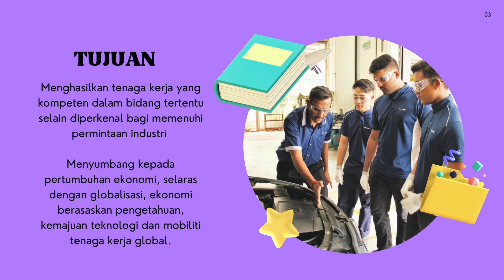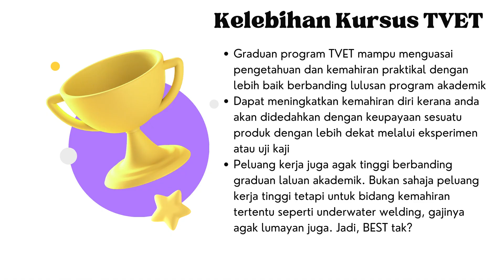HALATUJU KERJAYA: BIDANG KEMAHIRAN/TVET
Assalamualaikum & Salam sejahtera ank2#bbsshebat.
Jom kenali bidang kemahiran

Jaga diri, hiasi peribadi
Salam sayang 💌
Cg Fiza & Cg Syarimah